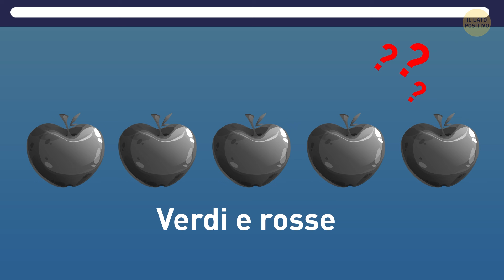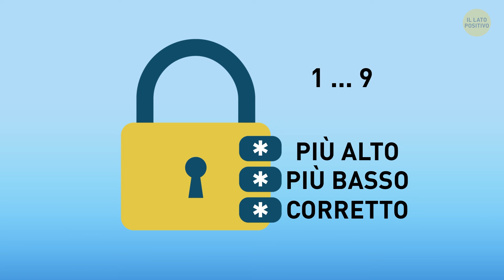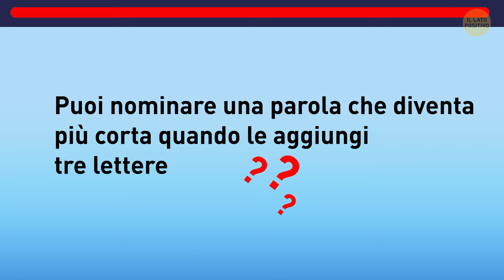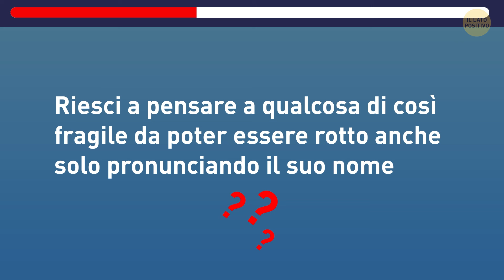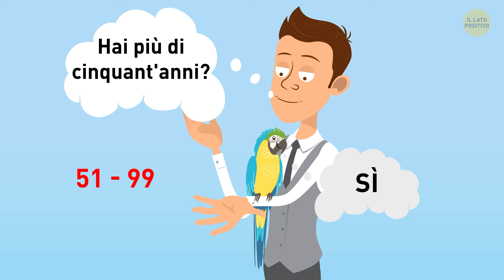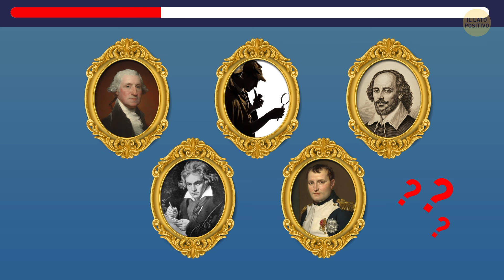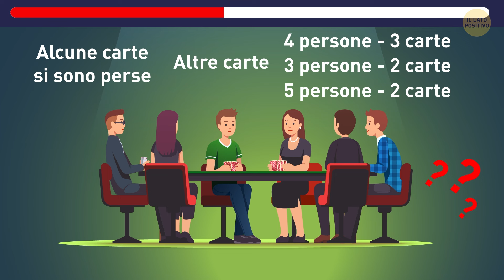Indovinelli Per Placare una Mente Avventurosa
Ehi, amanti degli enigmi, pronti a mettervi alla prova? Allora immergetevi nel video "Indovinelli Per Placare una Mente Avventurosa"! È pieno di enigmi intelligenti che faranno frullare il vostro cervello e scateneranno la vostra curiosità. Perfetto per chi ama un bel mistero o vuole semplicemente testare il proprio ingegno. Potreste persino imparare qualche trucco per stupire i vostri amici! Quindi, premete play e vediamo se riuscite a risolverli tutti... che l'avventura abbia inizio!